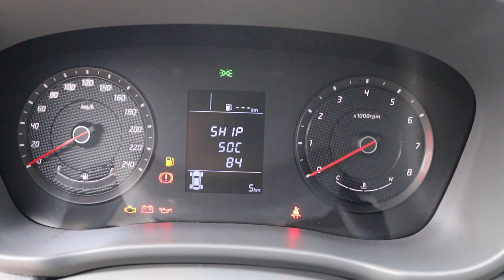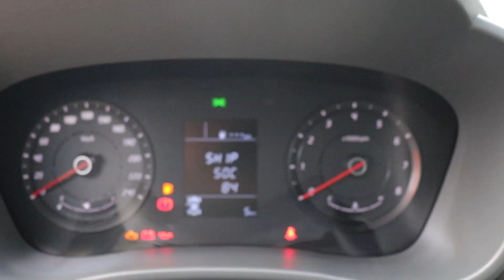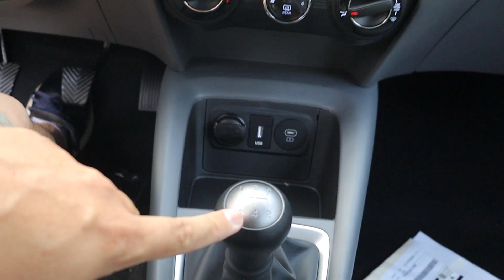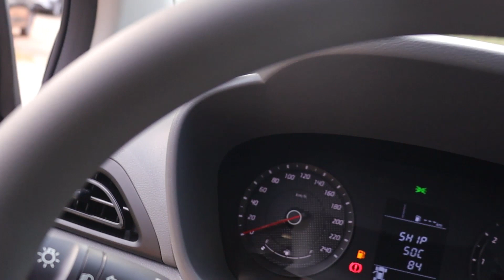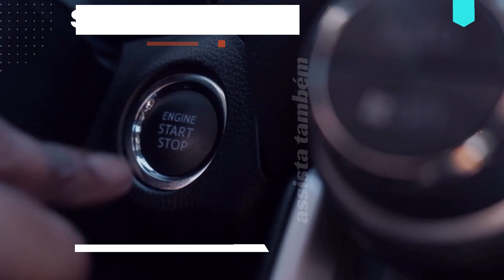NOVO HB20S CONFORT 2023 | O SEDAN DE ENTRADA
PREÇO: R$ 85.890,00 ( A PARTIR )

CONSULTOR DE VENDAS HYUNDA ITAVEMA (Campo Grande - RJ)

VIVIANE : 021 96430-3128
LINK DIRETO DO ZAP
PRECISA DE PROTEÇÃO PARA SEU VEICULO ?
APVS | PROTEÇÃO VEICULAR

Motorização 1.0
Combustível Álcool Gasolina
Potência (cv) 80 75
Torque (kgf.m) 10,4 9,6
Velocidade Máxima (km/h) 162 159
Tempo 0-100 (s) 14,5 N/D
Consumo cidade (km/l) 9,5 12,8
Consumo estrada (km/l) 10,6 14,7
Câmbio manual de 5 marchas
Tração dianteira
Direção elétrica
Freios N/D
Dimensões
Ocupantes 5